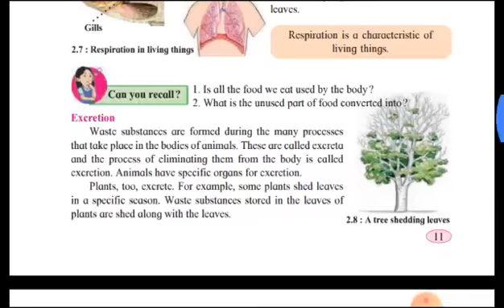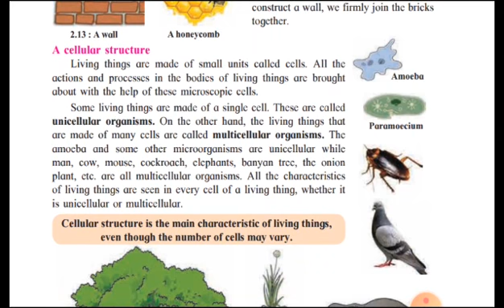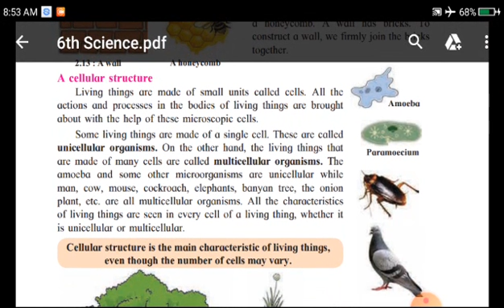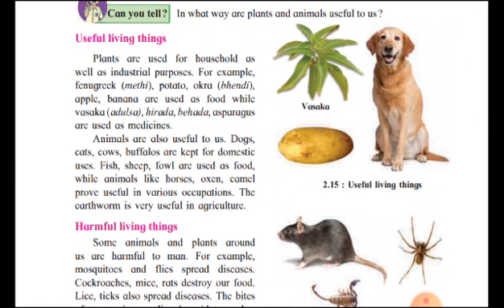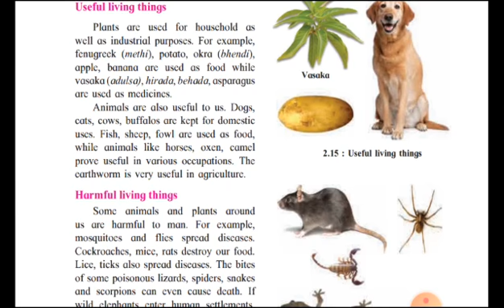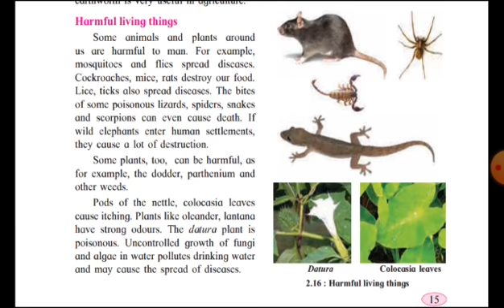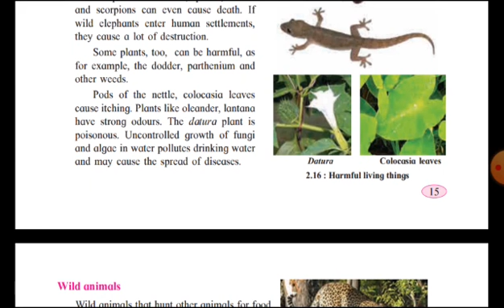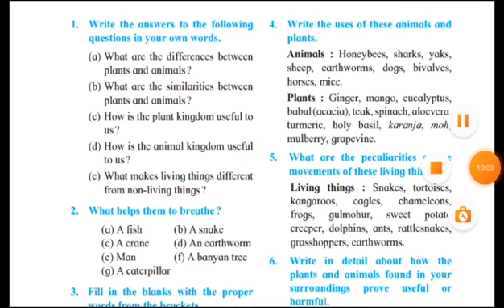Std:-6th Science Lesson 02 Lecture 03 " The Living World "